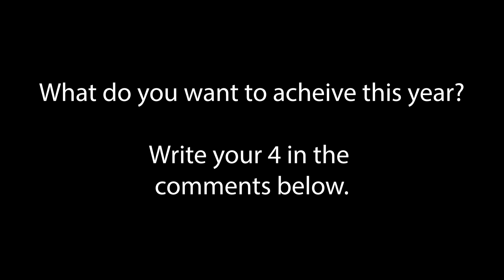How To Reach Your Goals: Permission to Dream BIG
One of the first steps to reaching your goals is...

Decided to share this clip from my upcoming Documentary.